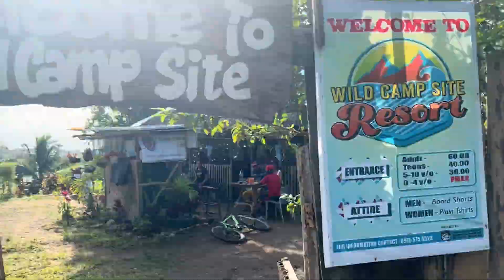Wild Camp Site⛺️ (Mini Vlog)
WILD CAMP SITE @ Alang Alang Leyte